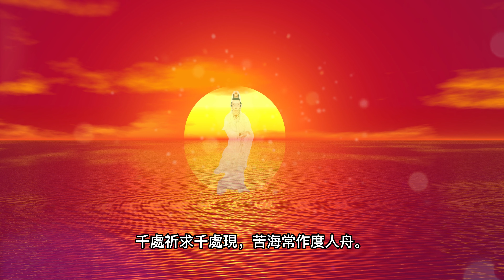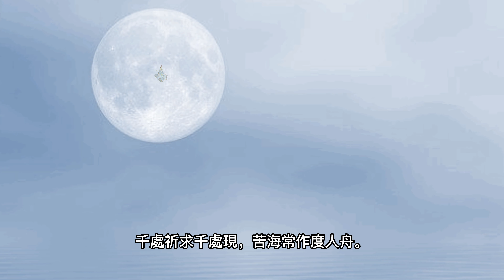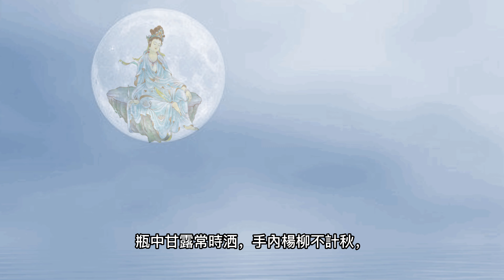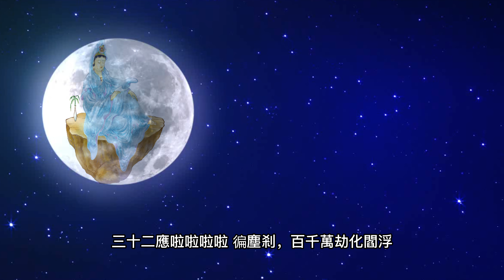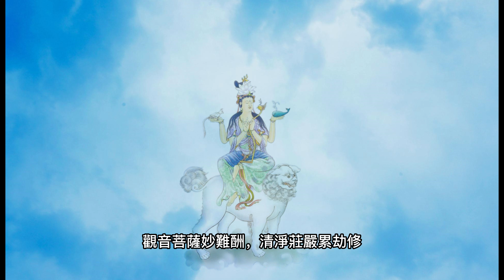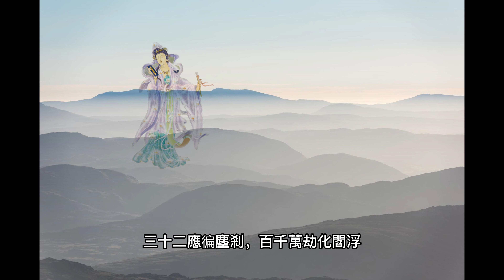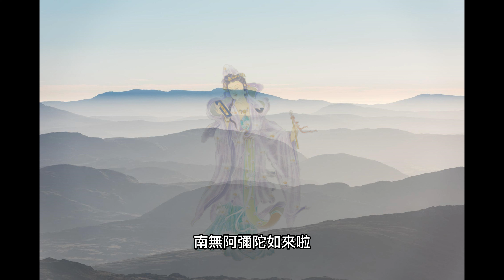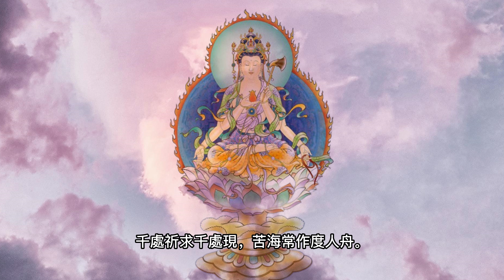童謠版 觀音菩薩讚 贊嘆諸佛的功德, 就是在贊嘆自己的功德. 每天早晚一遍，積纍自己功德。隨喜贊嘆別人的功德是彌勒菩薩成佛修行的秘訣，不必苦修，白撿功德的修行方法。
贊嘆諸佛菩薩的功德, 就是在贊嘆自己的功德.
佛教有說：要想佛法興，就得僧贊僧。
佛法要興盛，就需要我們佛弟子，互相贊嘆。
如果我每個人都互相贊嘆的話，
一個是鼓勵別人，叫別人有了前進的動力；
第二個能成就自己的功德；第三個佛教興盛，
能廣度更多的眾生，你的功德更大。
這是彌勒菩薩成佛修行的秘訣，
白撿功德的修行方法。
有另外一個視頻介紹。